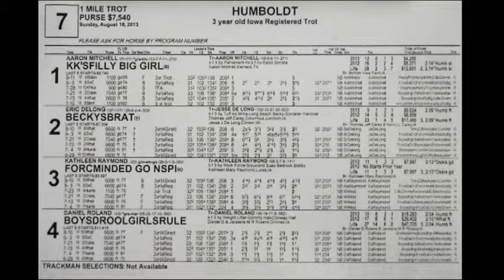Aug 18 Humboldt race seven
1. Kk`sfilly Big Girl
2. Beckysbrat
3. Forcminded Go Nspi
4. Boysdroolgirlsrule